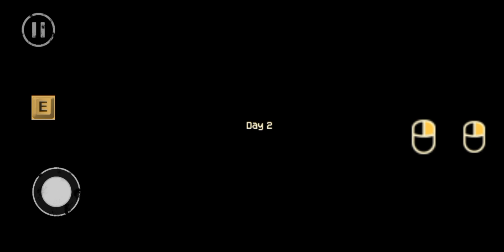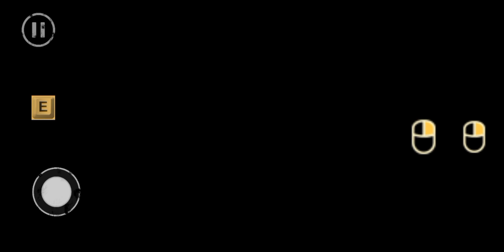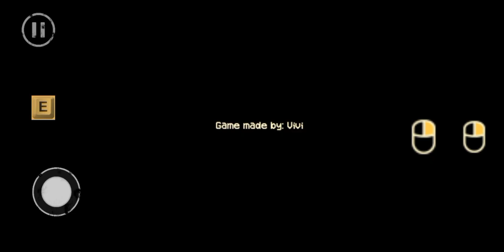Kiosk Night Shift Full Gameplay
Kiosk Night Shift

Full Gameplay

You work the nightshift at the new job in a small food kiosk
where you try to find out what happened to the guy before you.